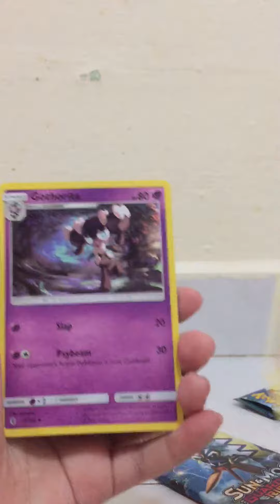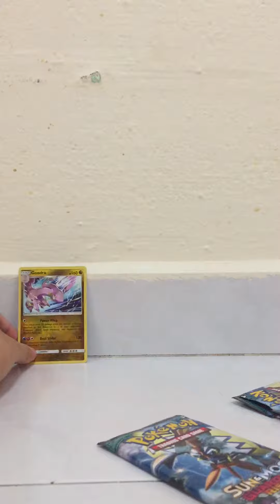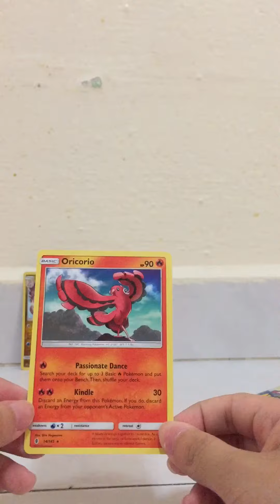Pokemon Guardians Rising booster packs